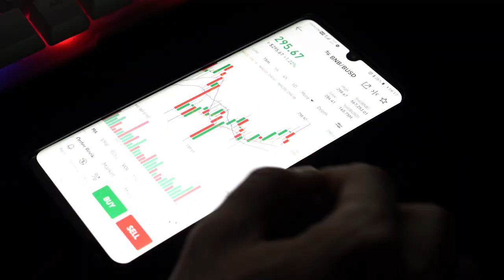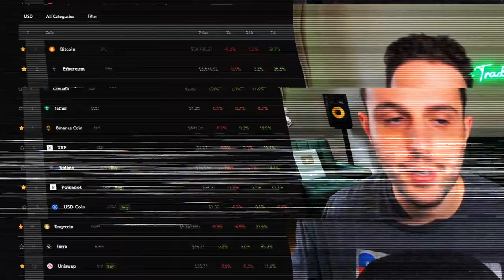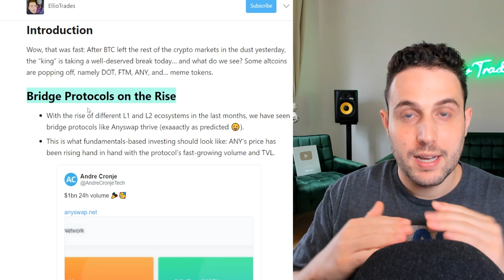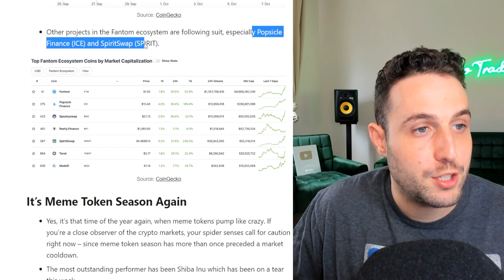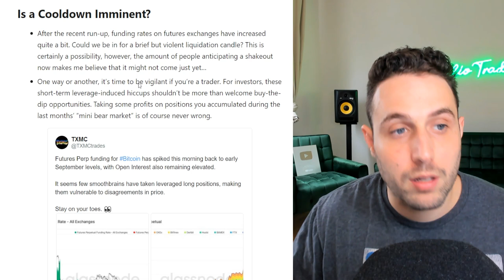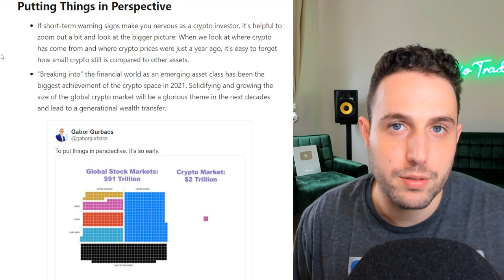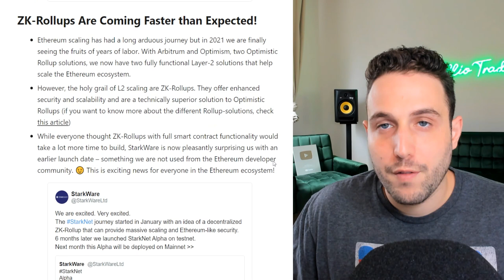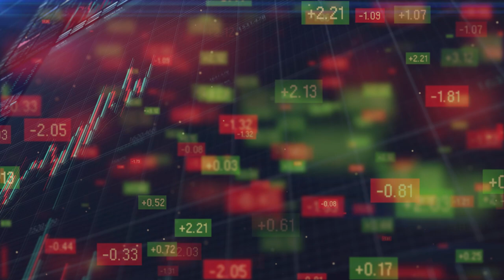My Best Q4 Strategy To Make Life Changing Wealth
Good Afternoon E.T Fam! It’s Thursday, and that means that we’re almost to the weekend finish line. So far, this has been another great week in crypto. Bridge protocols – particularly Anyswap – are beginning to experience some positive price movements. I covered bridges a while back, and Anyswap was definitely one that I’ve mentioned multiple times. I keep telling you all to pay attention to this channel if you want the best alpha.

Don’t let the information go to waste. The pumpamentals are in full effect for Fantom. Fantom’s ecosystem projects like Popsicle Finance and SpookySwap (which I also brought you early) are pumping as well. Return of the Memes continues. Shiba has been climbing its way up the rankings ladder.

Today, it’s experiencing a bit of a cool off. It will be interesting to see how long the cool off lasts. This is one that we’ll be watching from the sidelines. Anyone looking to take a position should proceed with caution. It’s important that you all remember to be intentional when it comes to securing profits. The futures leverage volume is steadily increasing.

I predict that a possible liquidation event could be on the horizon. In the phase of the bull market that we’re in, liquidations equals discounts on good projects. So, you want to make sure that you have some dry powder on the side. It’s also important to remember how early we are. Keep in mind that our market cap is only $2T vs the Global Stock Market’s $91T.

Crypto is currently taking over the globe. So, if the sentiment is that our measly market cap is as good as it gets…..we ain’t seen nothing yet! Finally, Polkadot is gearing up for their parachain auctions. This has been long awaited and anticipated by pretty much all of us. You’ll be hard-pressed to find many that aren’t bullish on DOT and its ecosystem. So, the announcement of the launch of parachain auctions getting closer is very good news. Overall, it’s been a good week. Let’s see if we can finish out strong!

00:00 = Intro
01:06 = Bitcoin cooling-off
03:01 = Bridges protocols on the rise
04:33 = Fantom's ecosystem is exploding
05:19 = Meme token season is back
06:22 = Is a cool down imminent?
08:05 = Putting things in perspective
09:59 = ZK-Rollups are coming faster than expected!
11:13 = First Polkadot crowdloans
11:35 = Outro